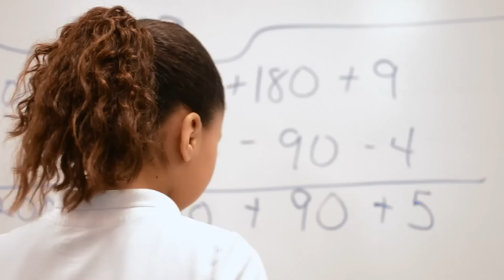Soar - (Official) | Huntington School | Brockton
You're gonna to see me soar!

Huntington Elementary School, Brockton, MA
Original Music: Katy Perry / Roar / PRISM / Capitol Records
Vocals by Shaneika Martin
Primary video and post production by Carl Hollant and Jason Kimball